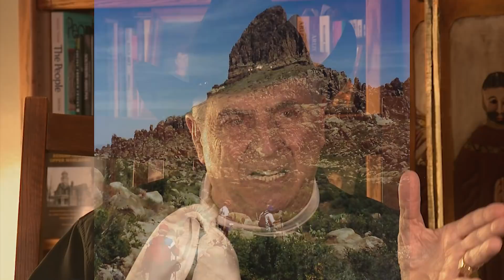The Lure of Weavers Needle, True Stories by Jack San Felice in the Superstition Mountains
Epic Adventures at Weaver's Needle! Join author Jack San Felice as he shares 5 incredible true stories of his own daring adventures at the iconic Weaver's Needle in the Superstition Mountains. From heart-pounding encounters to unforgettable discoveries, these tales will take you deep into the rugged wilderness where legends are born.

Get ready for a wild ride through one of the most mysterious and awe-inspiring landscapes in America. Whether you're a treasure hunter, a history buff, or an adventure seeker, you won't want to miss these thrilling stories!

ti=801425&pw=242161

Gear used to make this video:

1. Adobe Premier Editing Software
2. Adobe After Effects
3. Abobe Photoshop
4. Westcott Flex Daylight Set
5. Sanken COS-11D Lavalier Mic
6. DJI Mavic 3 Drone
7. Epic GoPro / Action Camera Mount for your Boat
8. Dracast Pro On-Camera Light
9. Dracast Halo Ring Led Light
10. Nikon Z9 Mirrorless Digital Camera
11. Sony PXW-FX9 XDCAM 6K Camera System
12. Quick Release Shoulder Plate
13. The New Pelican Air Travel Cases!
14. Westcott Scrim Jim
15. Sony A7 4k Video and Still Second Camera
16. Go Pro 10